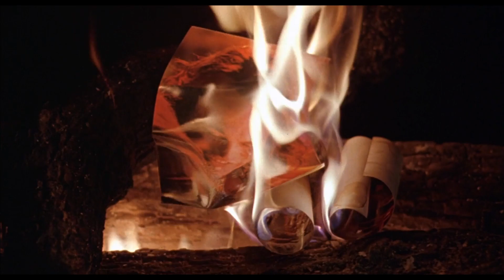The Crow (2022 Tribute Trailer)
Was supposed to come out yesterday but wanted to clean it up a little more